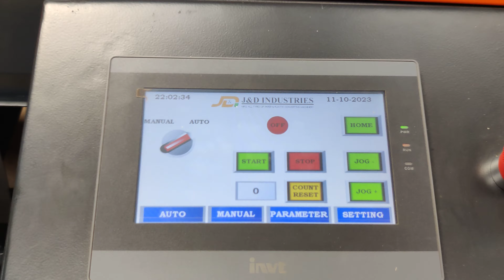Automatic 6 Inch Paper Core Cutting Machine | J&D Industries